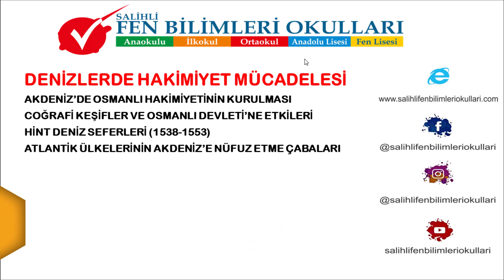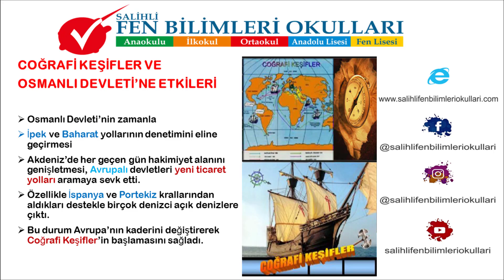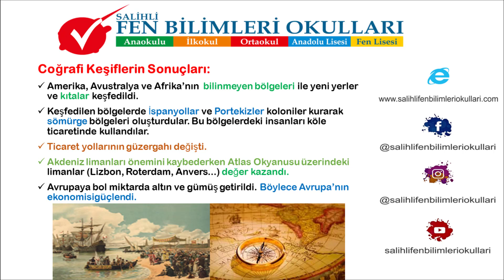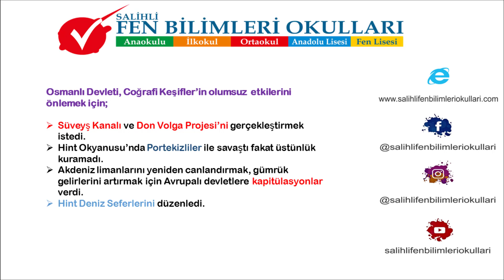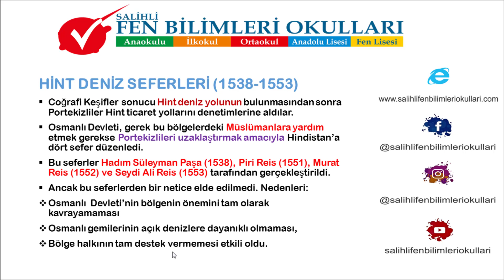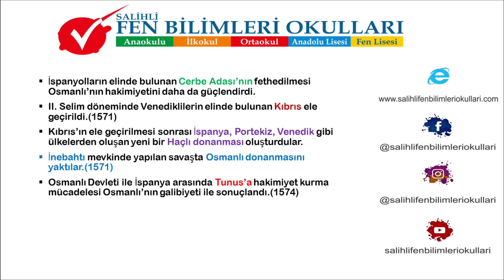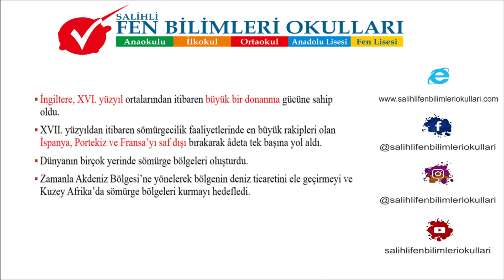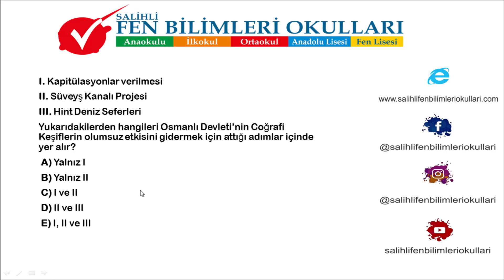10.SINIF DÜNYA GÜCÜ OSMANLI DENİZLERDE HAKİMİYET